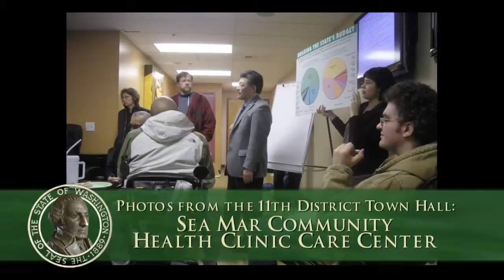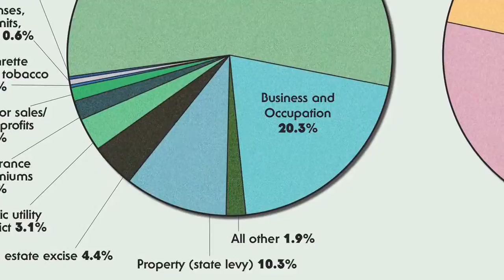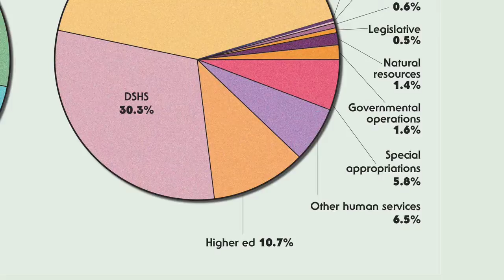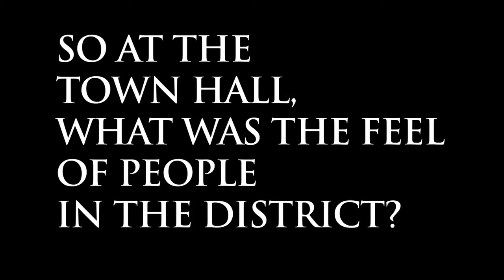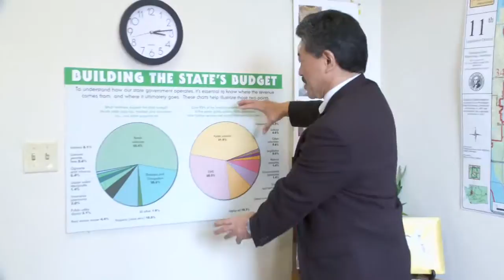Representative Hasegawa Legislative Update 33009